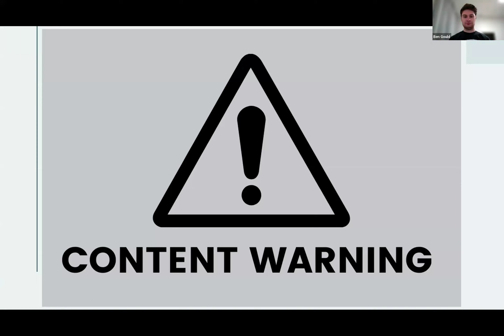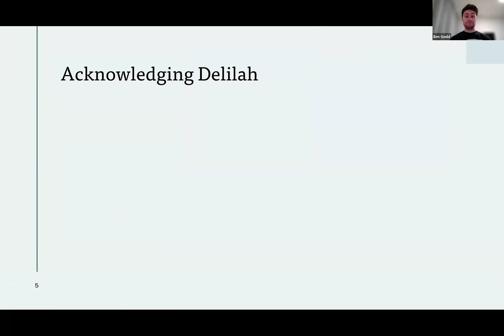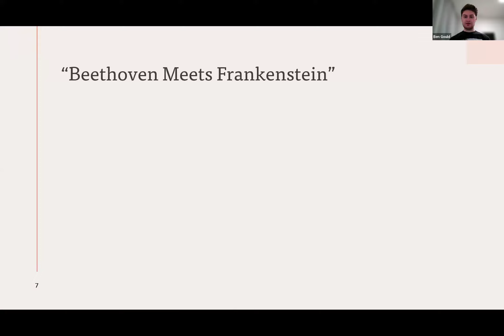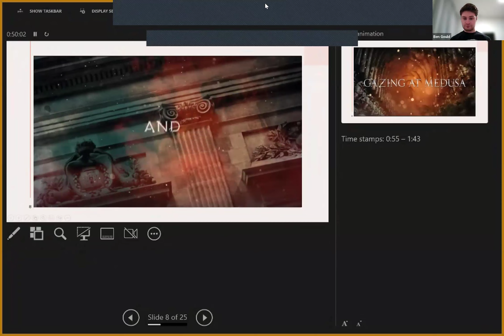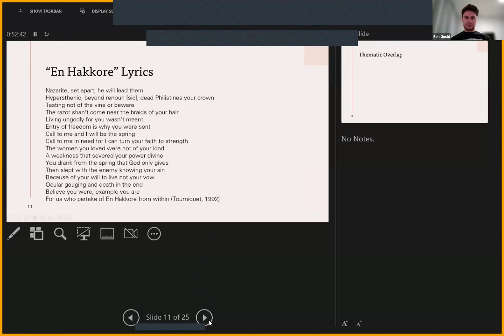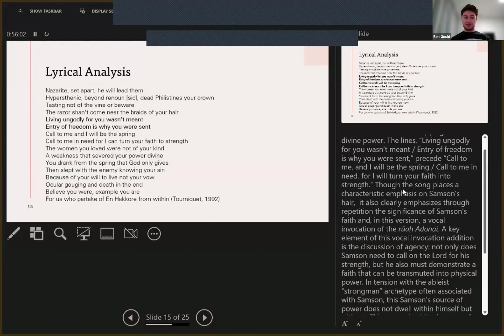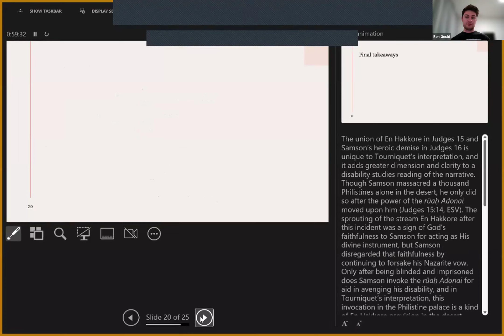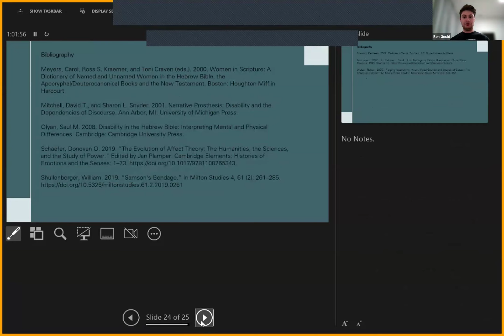Ben Gould, "Disability as Super-Ability: Blindness & Divine Judgment in Metal Depictions of Samson"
Heavy Metal & Global Premodernity II online conference, hosted by Miami University, 15-17 March 2024

"'Disability as Super-Ability: Blindness and Divine Judgment in Heavy Metal Depictions of Samson"

-Ben Gould, Brandeis University

Abstract:
While the biblical Samson’s shaving of hair and subsequent blindness is narratively tragic (Aristotle, Poetics), Samson accomplished a greater feat of vengeance when he was blind and “disabled” than he ever did when he was “able-bodied.” This Old Testament narrative of Samson occurs repeatedly in lyrical themes across genres of heavy metal and popular music (The Death Wish of Samson, Tourniquet, The Grateful Dead, Bruce Springsteen, Neil Sedaka, The Cranberries, Pixies, etc.); however, these musical interpretations of Samson almost exclusively focus on his physical strength and “super-abled” nature while villainizing Delilah for stealing that super-ability. This essay instead seeks to use a disabilities studies lens—one which is sorely lacking from heavy metal representations and scholarship concerning Samson—to analyze Samson’s strength and glorification of the Hebrew YHWH (Olyan, 2008) as depicted in metal music. Though Delilah’s betrayal precipitated Samson’s untimely demise, the use of disability as punishment (Mitchell & Snyder, 2014) was ultimately necessary for Samson’s use as an instrument of divine judgment in Judges 16. Most musical representations of Samson that do not focus on Delilah highlight Samson’s defeat of a Philistine host with an animal jawbone and the sprouting of the stream En Hakkore in Judges 15. Tourniquet’s “En Hakkore” uniquely joins feats of chapters 15 and 16 by attributing Samson’s final act of judgment to an “En Hakkore from within,” a stream to which he would not have needed to turn had he still possessed his sight and strength.

Biography:
Ben Gould is a second-year Master’s student at Brandeis’ Graduate School of Arts and Sciences pursuing his MA in Ancient Greek and Roman Studies. His thesis research focuses on classical reception and historicity in Shakespeare’s Coriolanus, and he works as a graduate writing consultant at the Brandeis University Writing Center. While he is originally from upstate New York, Ben received his B.A. in History, with a minor in Writing and Rhetoric, from College of the Ozarks, a work-study liberal arts college in southwestern Missouri. Ben recently presented an essay entitled, “Intimations of the Miltonic Canon in Becoming the Archetype’s Children of the Great Extinction” at the International Society for Metal Music Studies conference in Montreal this past summer. Ben’s favorite subgenres of metal music are melodic death metal, brutal/technical death metal, and deathcore. He especially enjoys concept albums that tell overarching stories through music and lyrics.